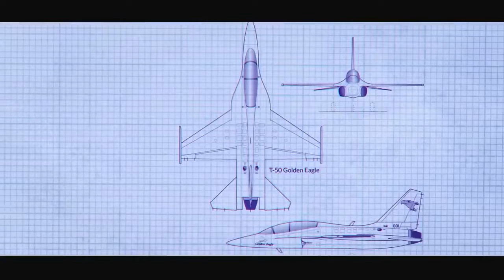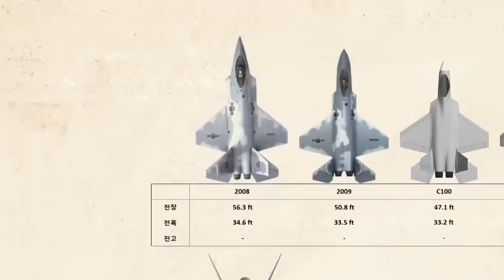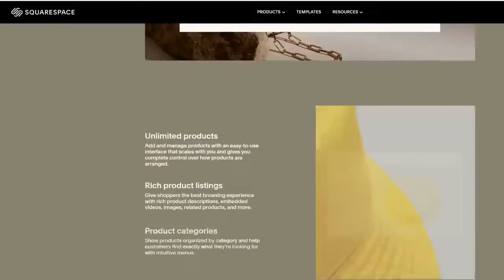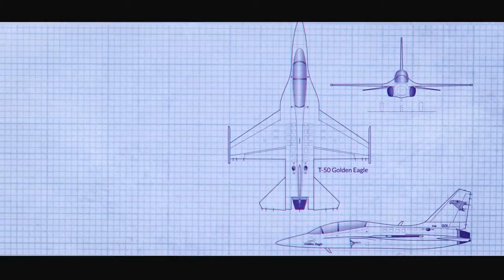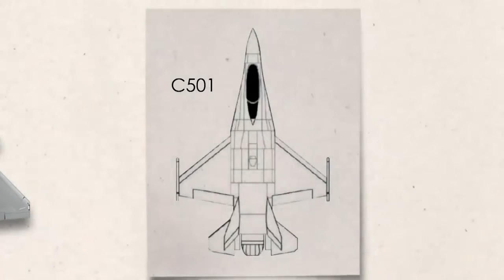Meet Korea's Newest Fighter Jet - The KF-21 or KFX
[title]

South Korea has ruled out the first prototype of its next generation indigenous fighter, previously referred to as the KFX and officially named it the KF-21 Boroma, meaning hawk in Korean. South Korea's most ambitious yet is expected to fly next year and the country's president has confirmed a
demanding schedule to complete the development program for the initial version of the aircraft by 2026.